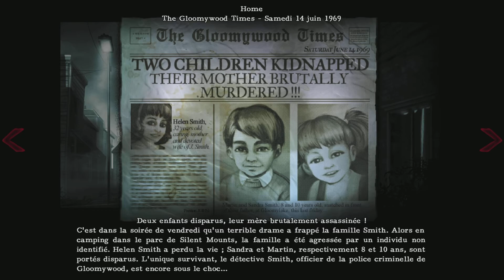" LE DRAME " 2 DARK Let's play fr épisode 1 loul5100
2 DARK en Français sur PS5.